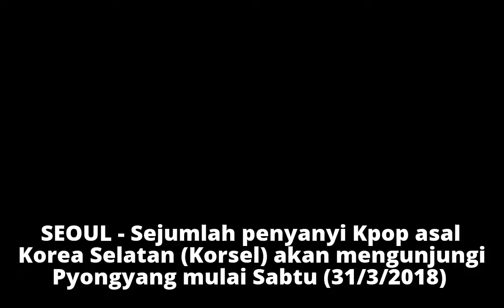Hubungan Membaik, Korsel Akan Kirim Penyanyi Kpop ke Pyongyang